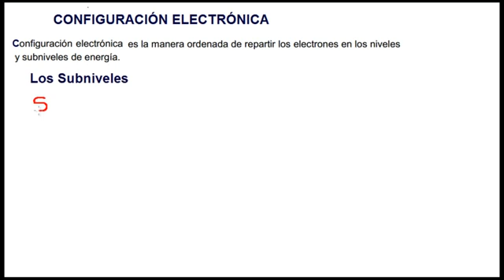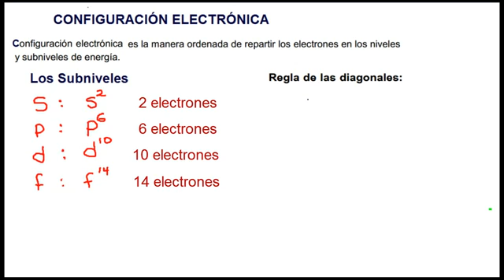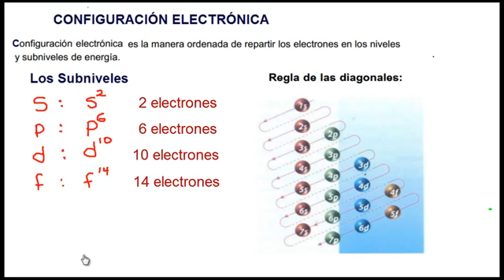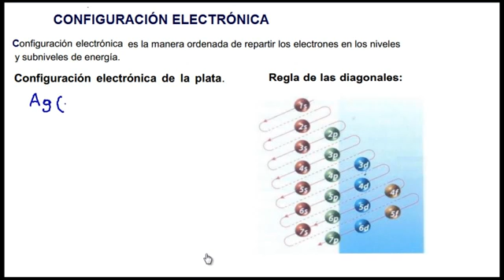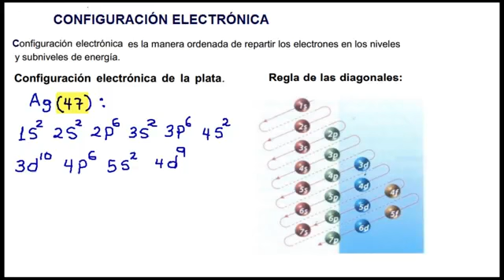Ciencias Naturales 2 Nivel Medio Mañana , semana N°6.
Se adjunta material Ciencias Naturales , configuración Electrónica .
2°nivel medio  mañana semana N° 6 correspondiente 04 - 08 de Abril del 2020.
 Saludos.